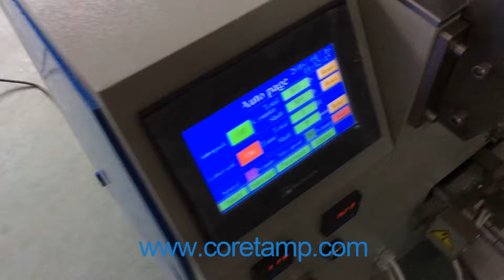powder bag packing machine - powder bag packing machine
Automatic powder packaging machine suitable for which materials requiring high accuracy of measurement or careful handling,such as milk powder, sugar powder, coffee powder, wheat flour, detergent powder, coconut powder, etc.

We have a group of senior engineers , technicians and mature production staff, uninterrupted innovation, and modern design with a hight degree of automation.For the satisfy of our customers, we always strictly in quality control and inspection.We use the world famous-brand products as critical components, ensure long-term and steady operation of the equipment.

we supply both good pre-sales and after-sale service, with one year warranty, and some of the spart parts are 2-3 years maintained. With strictly in quality control and good service,our packing machine are well sell at home and abroad, widely favored by the user.
HOW TO FIND THE RIGHT Packing MACHINE

Before you choose to buy a packing machine?from an automated packaging system company, find out whether they supply any major, well-known companies. If they have, then there is a good chance that this is a company that can be trusted to have had a lot of experience and to provide high quality components. If they supply several big-name companies, then they definitely know how to provide packaging systems with filler machines that their clients are completely satisfied with.

  A good packing machine company will work with you to make certain you get the exact parts and components you need for your system and the product you are packaging. To make absolutely certain that this is the machine that will work best for you, you are invited to come to the factory and check it out while it is being extensively tested. There, you can talk to the engineers about any questions you have or information to help you understand the machine and tests. They should also provide extensive help and service when you are in need of repair or replacement for your packing machine.